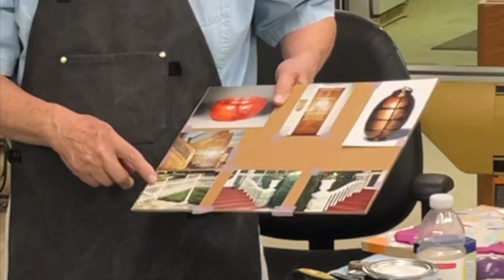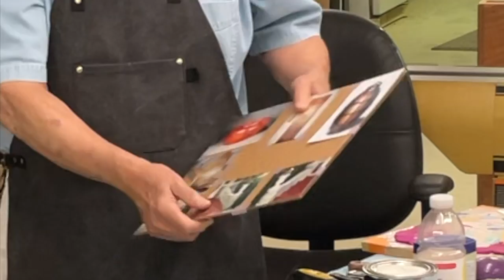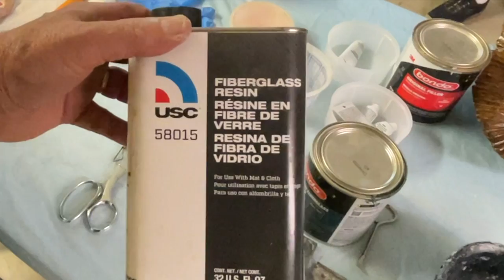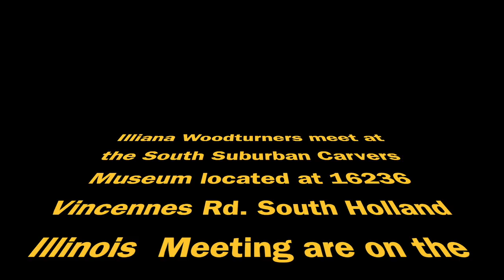BOWLS OF NO WOOD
ILLIANA WOODTURNER BILL ATICHINSON IS A WELL KNOWN REFURBISHER AND CREATIVE TURNER. BILL HAS FOOLED MANY PEOPLE WITH THE USE OF ITEMS HE HAS MADE THAT ARE EXACT COPIES OF WOODS, MARBLE, GRANITE AND VARIOUS WOODEN TURNINGS. JOIN US AS BILL TAKES US ALONG HIS LIFE LONG JOURNEY OF MAKING THING LOOK LIKE WHAT THAR ARE NOT